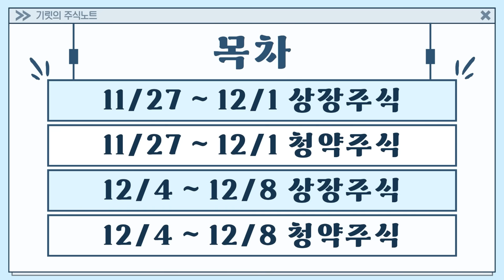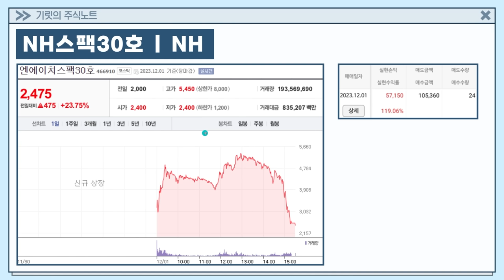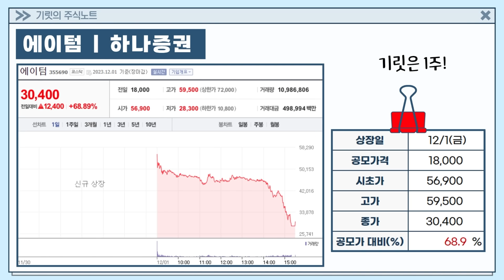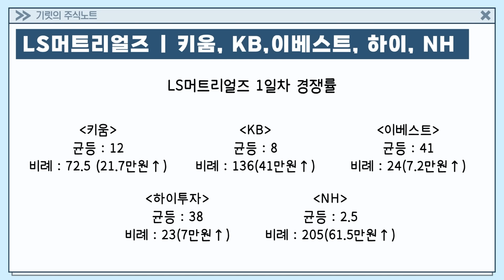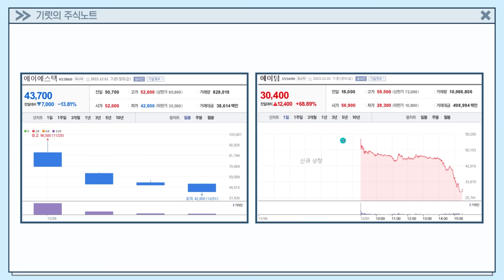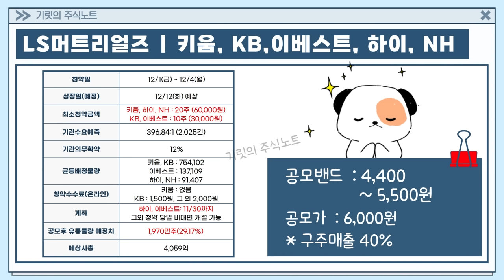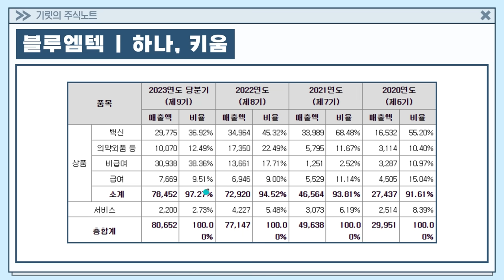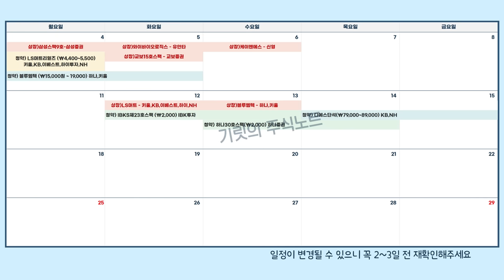"수수료도 공짜야??? 미쳐따" | 이번주 공모주 2개 청약하세요!!!!